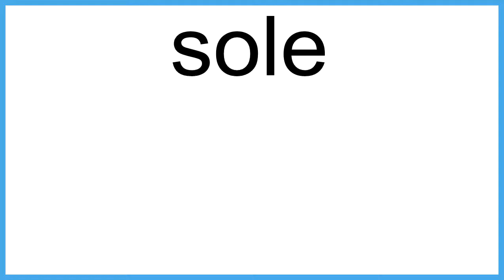sole The New English Dictionary meaning | Vocabulary for Kids | Children's Dictionary